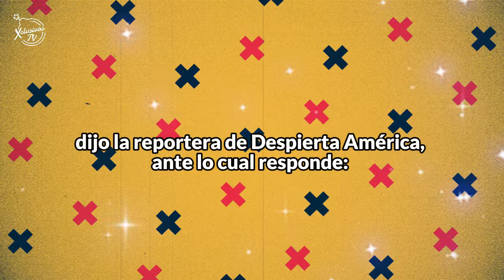EL PAPÁ DE CHRISTIAN NODAL HABLÓ FINALMENTE DEL ROMANCE DE SU HIJO CON ÁNGELA AGUILAR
Esto nos dijo sobre el romance de Nodal.